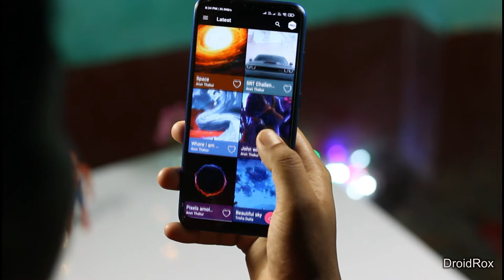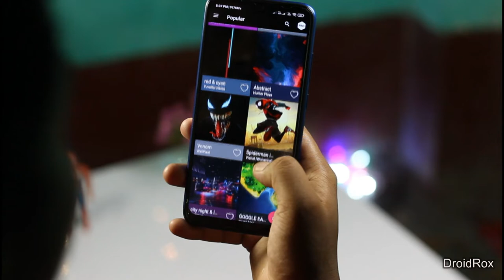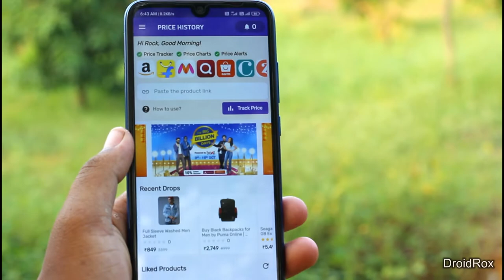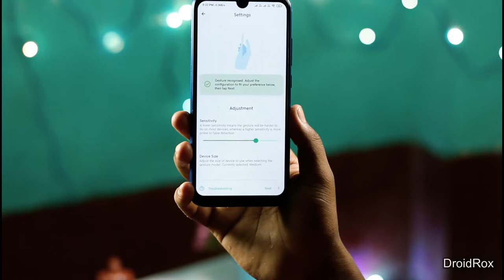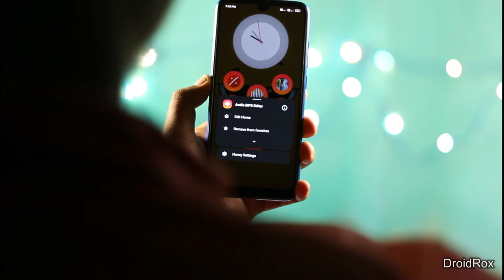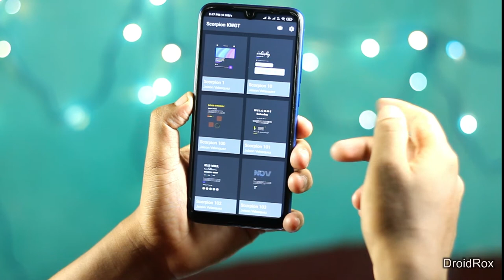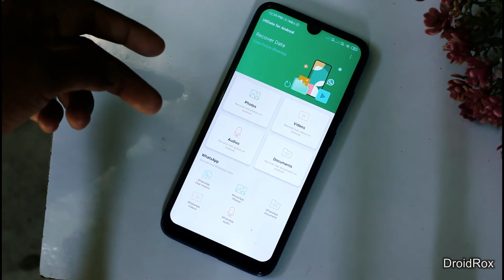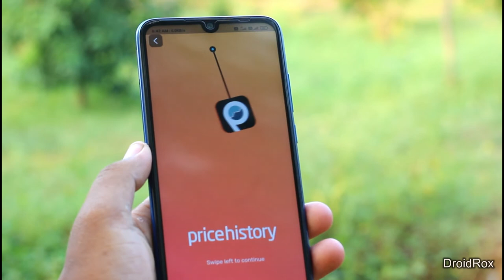youtube video #-3tkDgAAXa8